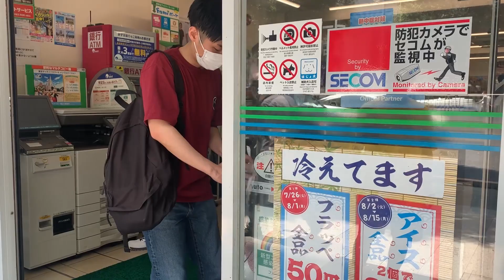#153「岡田康太さんゲストに来ていただいております」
「ジェネZZ」に岡田康太さんをお迎えする森本。

「森本ドキュメントTV」オリジナルグッズ
　SUZURI by GMOペパボ にて販売中！
　　森本ドキュメントTV SHOP